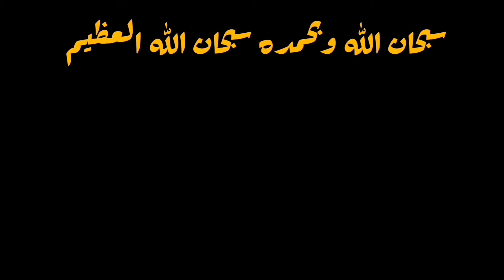عمل اضاءة احترافية باقل امكانياتrgb led